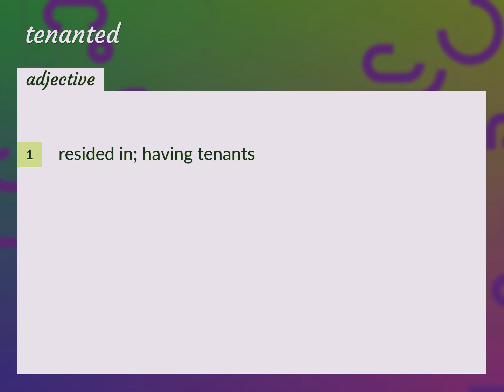Tenanted | meaning of Tenanted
What is TENANTED meaning?